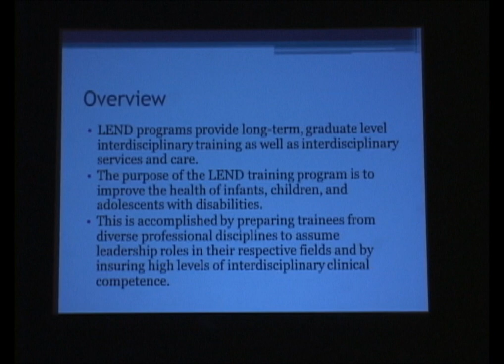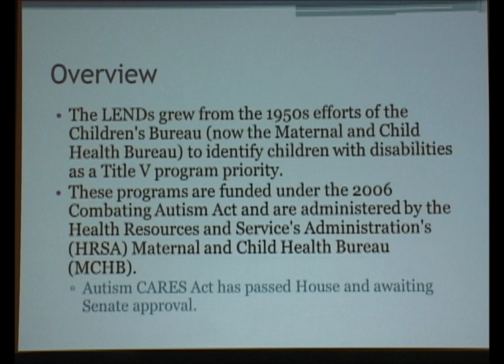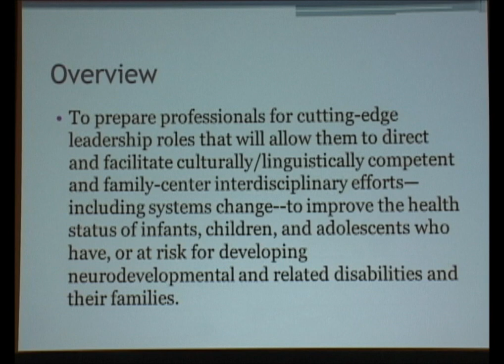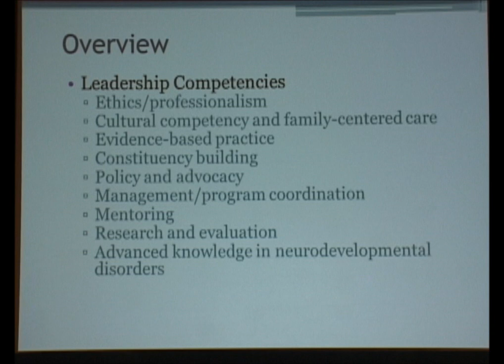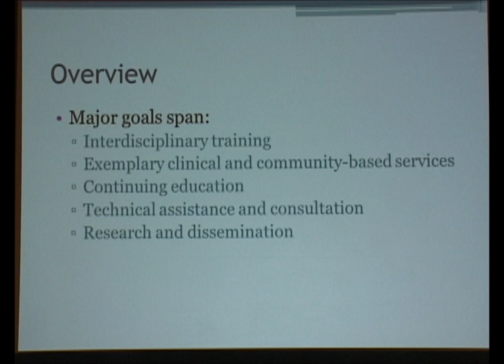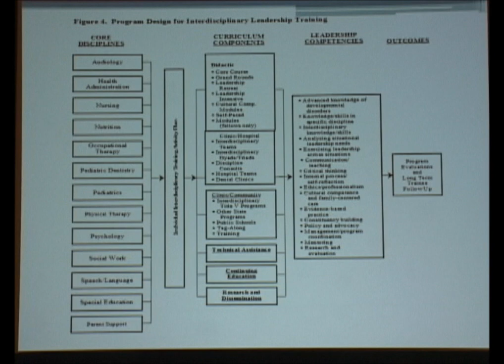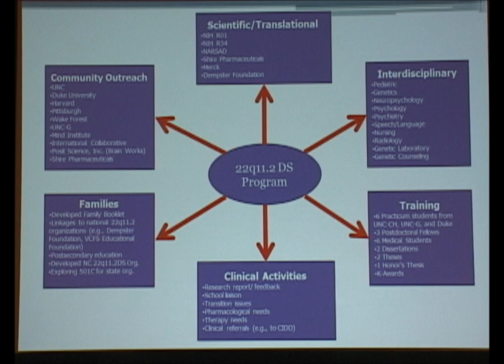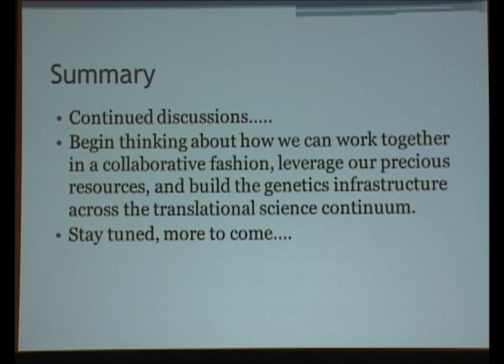Stephen Hooper PhD - The LEND Network: Translational Possibilities (2014 SERN/SERGG Annual Meeting)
The LEND Network: Translational Possibilities

Stephen Hooper PhD
2014 SERC-SERGG Annual Conference
Ponte Vedra Beach, FL